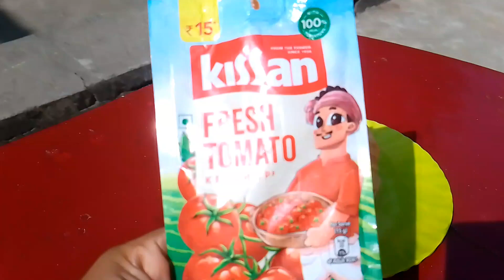Exam samne ha but padhai mere se nhi hota😴ye wala mujhe pasand ha!🤤Paneer khya bht dino baad😇